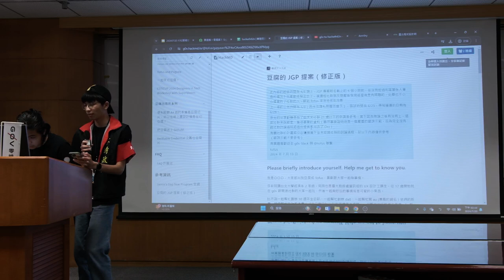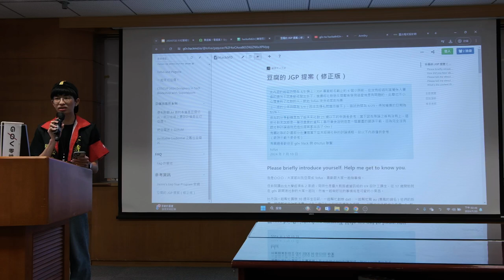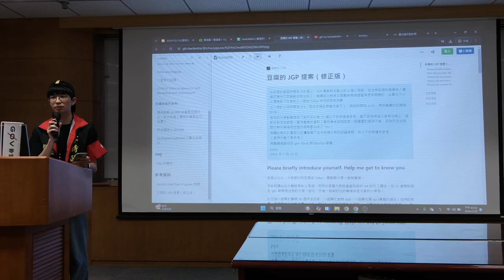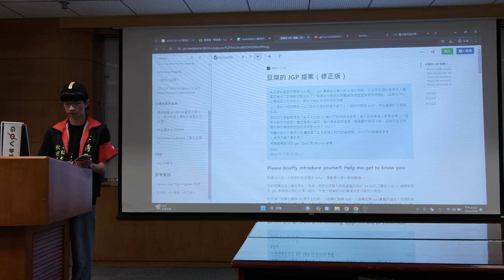g0v tw hackath62n — 中場短講 — Jamie's Gap Year Program ／ Tofus — 帶我去月球黑客松